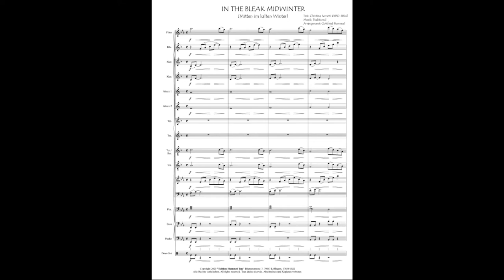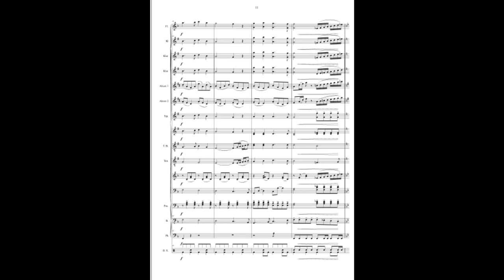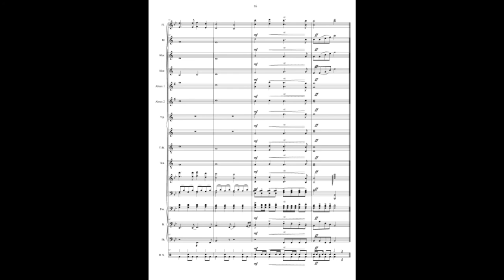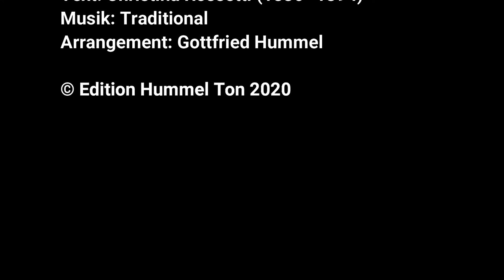In the Bleak Midwinter (Mitten im kalten Winter) Musik: Traditional Arrangement: Gottfried Hummel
IN THE BLEAK MIDWINTER (Mitten im kalten Winter) Text: Christina Rossetti (1830–1894)
Musik: Traditional
Arrangement: Gottfried Hummel
In the Bleak Midwinter (Mitten im kalten Winter) ist ein christliches Gedicht von Christina Rossetti (1830–1894). Es wurde vielfach vertont und wurde zu einem häufig gesungenen Carol (Weihnachtslied) In diesem Arrangement für Akkordeonorchester wird das Thema zunächst in einem ruhigen Background vorgestellt, wel-ches nach einem einleitenden kurzen Präludium be-ginnt. , anschließend hellt der das Lied in neuem Klang auf und danach in einem festlichen aber rhythmischen Teil zu erstrahlen.